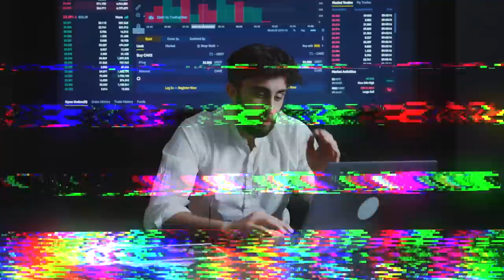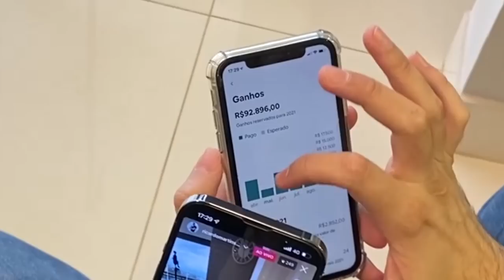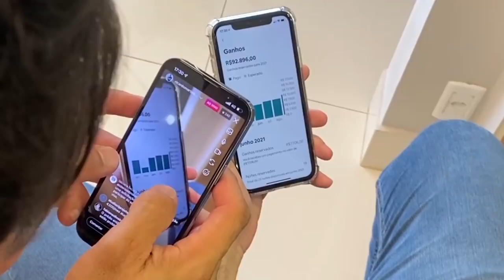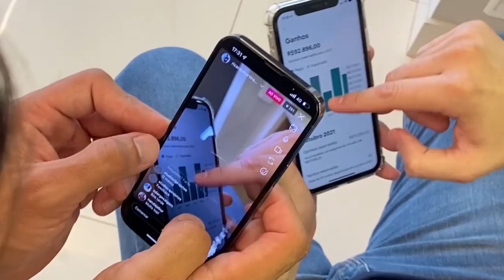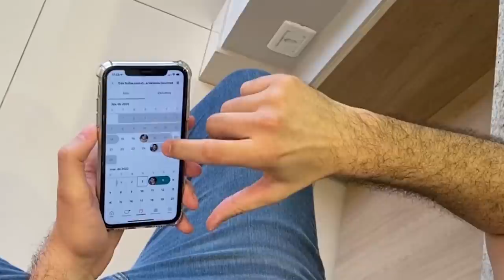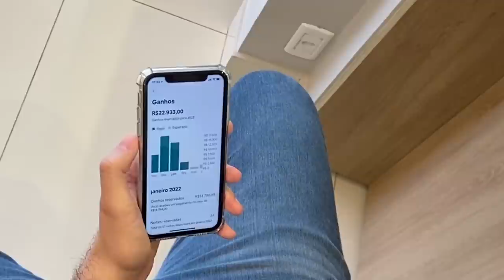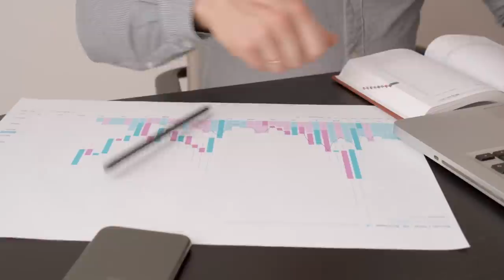RENTABILIDADE SUPERIOR A 5% AO MES? ENTREVISTANDO CLIENTE!